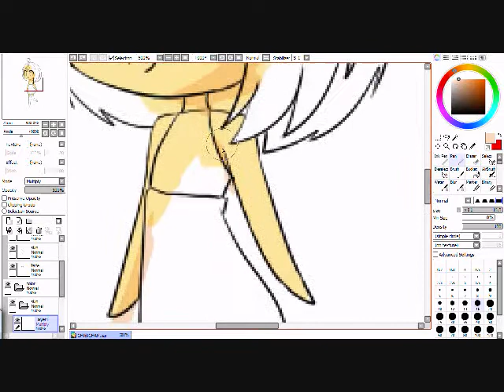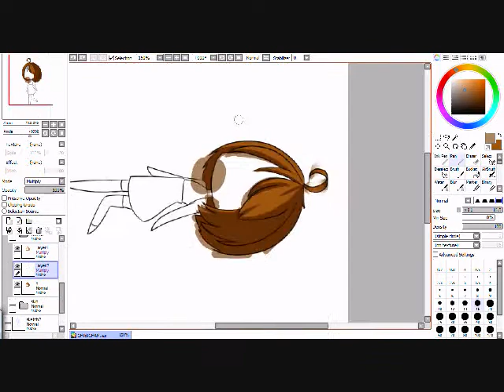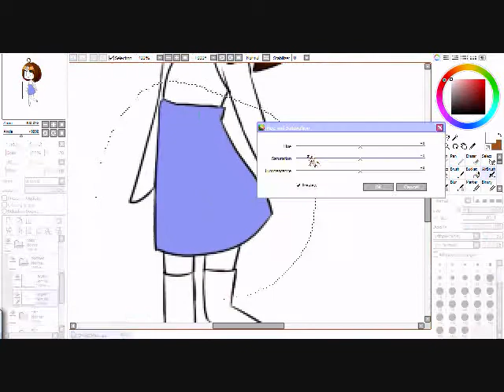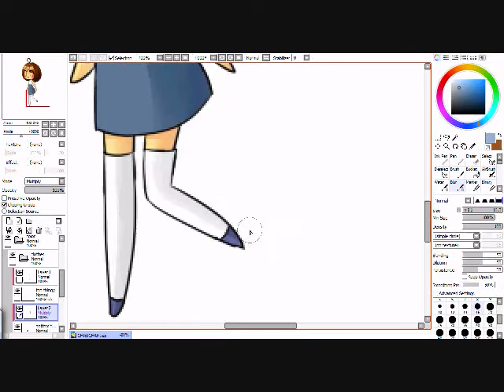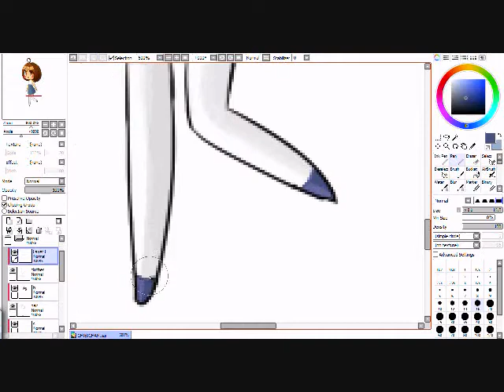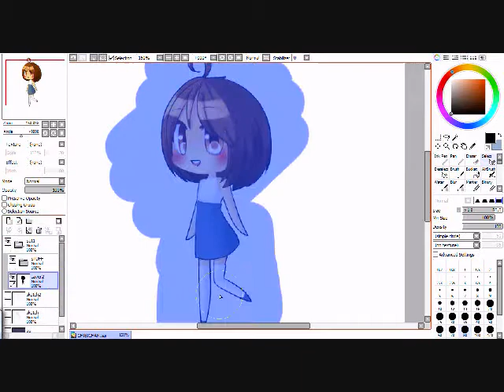【Speedpaint】 Timelapse Drawing - Anime Chibi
|             Please Read!            |

Hello! U ´ᴥ` U
This was just a drawing I did of myself as a chibi because I was bored even though I had schoolwork to do, and so I procrastinated and drew this. You know how it goes (´；д；`)

✿ Tools ✿
Art program: Paint Tool SAI
Tablet: Wacom Bamboo
Recording software: HyperCam 2
Video editing software: Windows Movie Maker

✿ Music & Links ✿

If you'd like to share/repost, please credit me, thank you!
Only the art belongs to me.